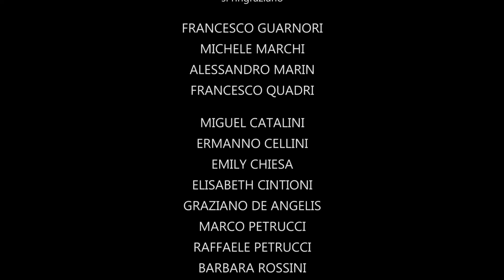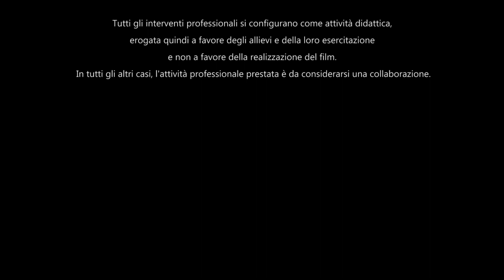Tra polvere e silenzio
Breve estratto video dal documentario sulle terre colpite dal sisma del 2016 nelle Marche.

- 2016 -